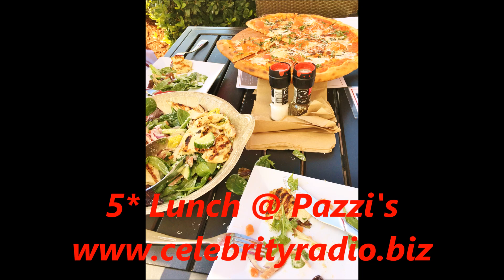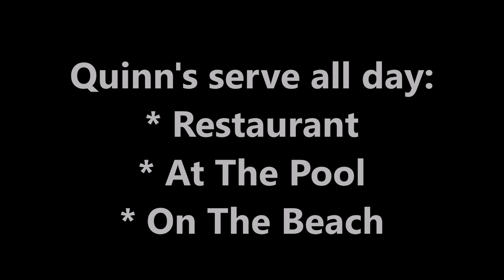5* Review JW Marriott Marco Island Beach Club - HD VIDEO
Enjoy an Exclusive HD Video review of the JW Marriott Marco Island Beach Club featuring rooms, pool, beach and dining.